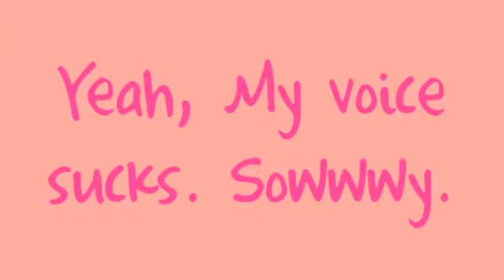voiceover Contest.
My voice sucks but i tried.